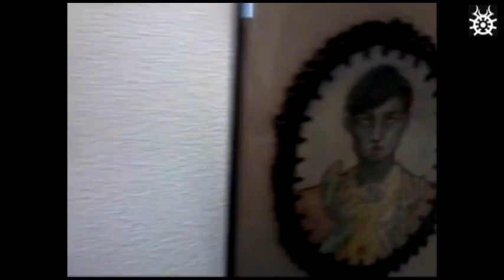Exposition du quadriptyque "Eléments" au Centre Culturel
Quadriptyque d'aquarelles, crochet et broderie de fils : "Eléments" par Holy Mane.
Exposition au Centre Culturel d'Epinal. avril 2016